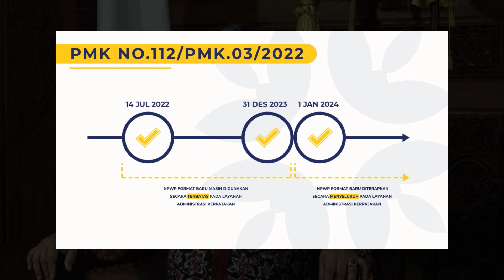Penyampaian SPT Tahunan 2022 dalam rangka Pekan Panutan 2023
[Pekan Panutan SPT Tahunan]
Di tengah kesibukannya, Plt. Bupati Kudus, Bapak H. M. Hartopo meluangkan waktu untuk melaksanakan kewajiban perpajakan lebih awal, dengan didampingi oleh Bapak M. Andi Setijo Nugroho, Kepala KPP Pratama Kudus. Pengisian SPT ini diharapkan dapat memberikan teladan bagi semua KawanPajak Kudus agar segera melaporkan SPT Tahunan. Proses pengisian cukup mudah dilakuksn di masa pandemi saat ini. Dengan E-Filling, lapor pajak semakin modern dan praktis dan tentu saja bisa lapor dimana saja dan kapan saja. Cukup dengan DirumahAja, KawanPajak bisa lapor SPT Tahunan. Bapak Bupati @hm.hartopo saja sudah lapor SPT Tahunan, Kamu kapan? Yuk